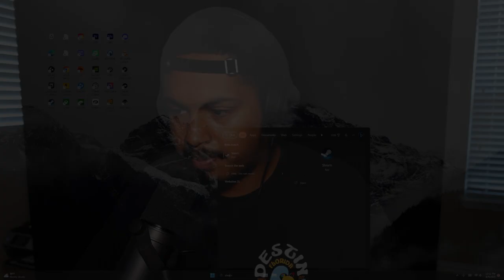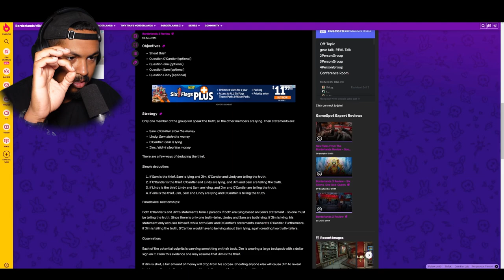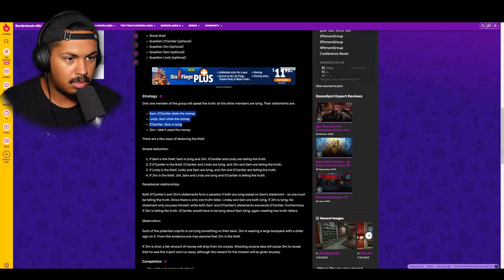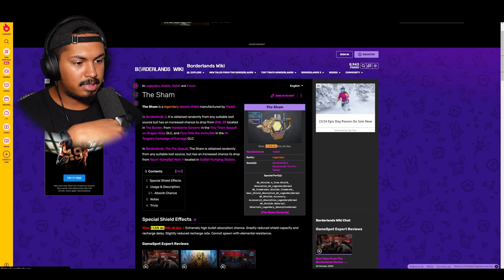BEST Skill In Borderlands 2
This is part 13 of my borderlands 2 gameplay. I unlocked the best skill in the game and I continued the story as usual. I also used my action skill a lot more than usual. so yall can get off my back lol